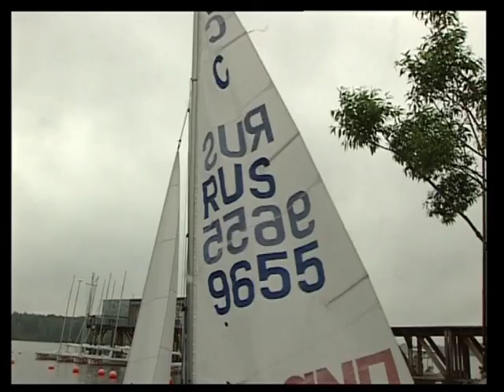Попутчик - Проблемы маломерного флота